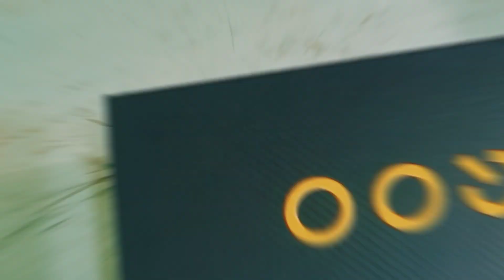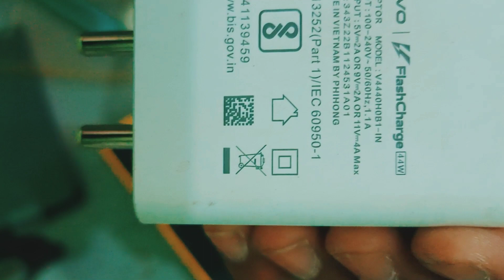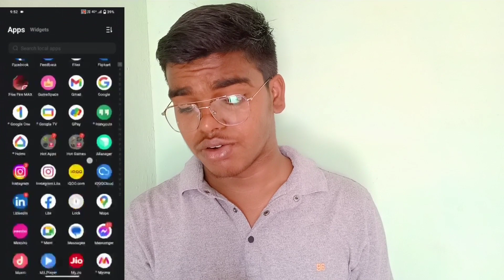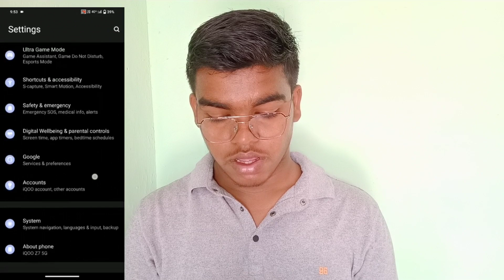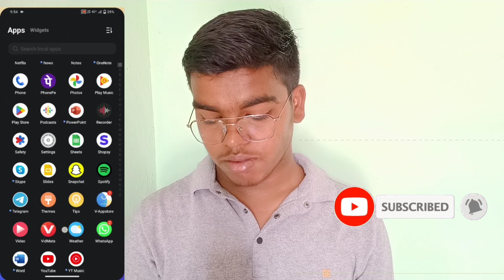IQOO Z7 5G best price best product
Front Camera: 16 MP

Memory: 8 GB RAM and 128 GB internal memory

Dimensions: 159 mmx74 mmx8 mm

Color options: Pacific Night

Battery Capacity:: 4500 mAh Li-Polymer battery

Warranty information: 1 Year Manufacturer Warranty is provided by the manufacturer from the date of purchase